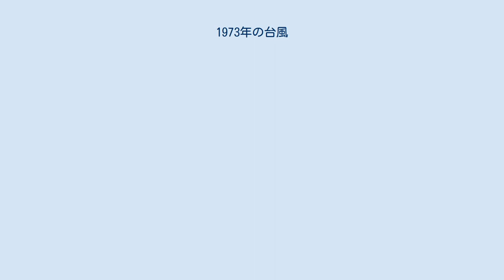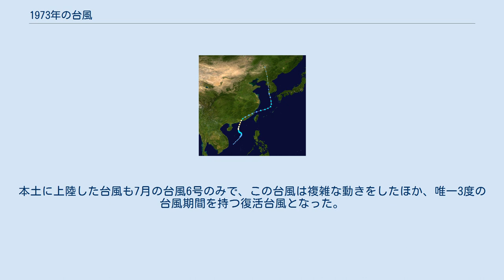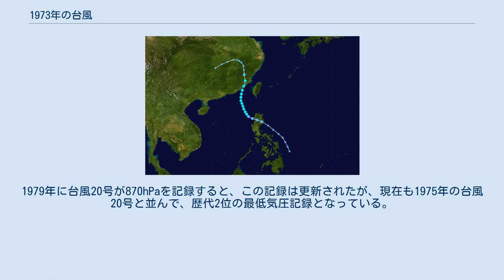1973年の台風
1973年の台風（1973ねんのたいふう、太平洋北西部で発生した熱帯低気圧）のデータ。
 この年の台風1号の発生は7月1日と非常に遅く、1951年の統計開始以降では、1998年、2016年に次いで3番目に遅い記録となった。
この年は太平洋高気圧の軸が異常に南下し、台風の発生域が高気圧に覆われたために最初の台風の発生が遅れた。
最初の台風発生が遅かったこともあり、台風の総数も平年よりかなり少ない21個に終わった。
 この年は、日本に接近した台風もわずか4個と非常に少なく、統計史上最も少ない接近数となった。
本土に上陸した台風も7月の台風6号のみで、この台風は複雑な動きをしたほか、唯一3度の台風期間を持つ復活台風となった。
 10月の台風15号は、中心気圧875hPaという記録的な勢力にまで発達した。
 197301・01W・アトリン 統計史上3番目に遅く発生した台風1号である。
また、この台風が発生するまでの台風空白期間も、198日と過去3番目の長さとなった。
 197302・02W 197303・03W・ビニン 197304・05W 197305・04W 197306・06W 197307・07W・クリン 197308・08W 197309・10W 197310・09W・ダリン 197311・12W・エラン 197312・13W・ゴーリン 197313・15W・フリン 197314・16W・イビアン 197315・17W・ルミン 中心気圧875hPaを記録。
当時としては、1958年の狩野川台風（877hPa）を抜いて、最低気圧の世界記録となった。
1979年に台風20号が870hPaを記録すると、この記録は更新されたが、現在も1975年の台風20号と並んで、歴代2位の最低気圧記録となっている。
 197316・18W 197317・19W・マイリン 197318・20W・ナーシン 197319・21W 197320・22W 197321・23W・オペン